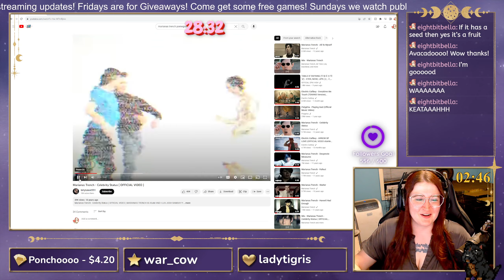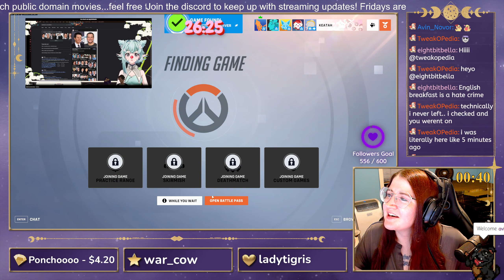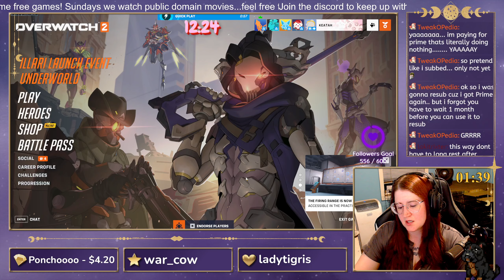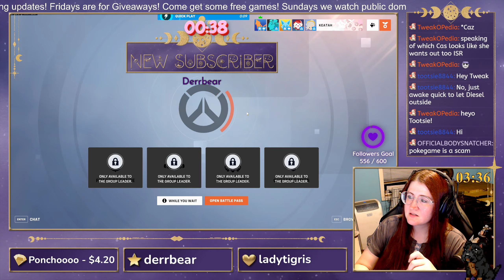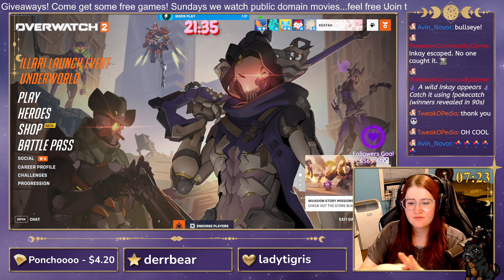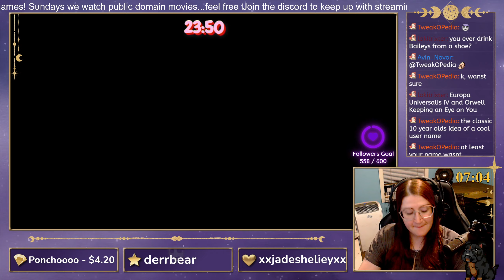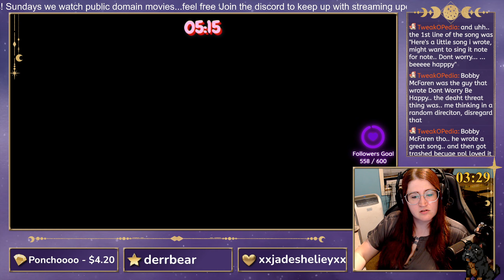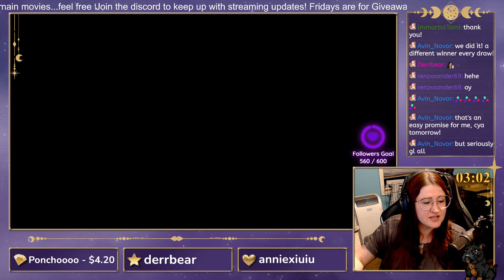Multiplayer Night! Pt. 5 (Overwatch and Fall Guys)